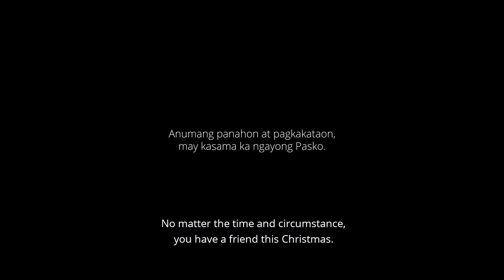PAROL | Episode 7 | 12 Days of Christmas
Sagisag PH | 12 DAYS OF CHRISTMAS

Episode 7: PAROL

Anumang panahon at pagkakataon, may kasama ka ngayong Pasko.